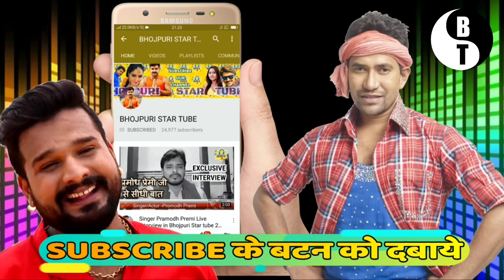आ रहा है Pawan Singh (2020) का नया Hindi गाना - Sajana Aa Bhi Ja - Viral Recording - Big News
यहा है Pawan Singh (2020) का नया Hindi गाना - Sajana Aa Bhi Ja - Viral Recording - Big News
Thanks and Credit - Pawan Singh and his entire team.